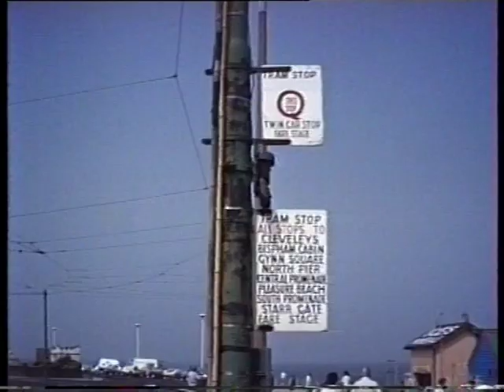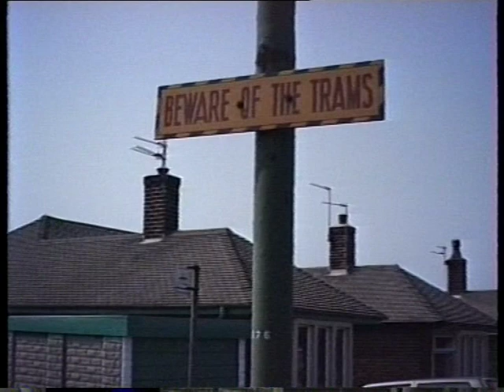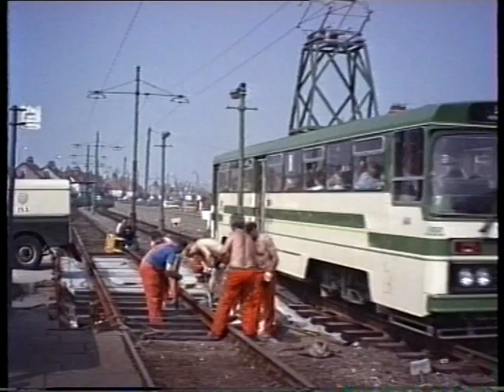Trams at Blackpool in 1987